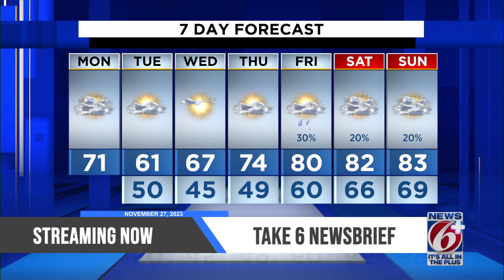Take 6: Latest research into fighting citrus greening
Julie Broughton and Erik Sandoval talk about the work UF researchers are doing to combat a devastating disease affecting Florida oranges.